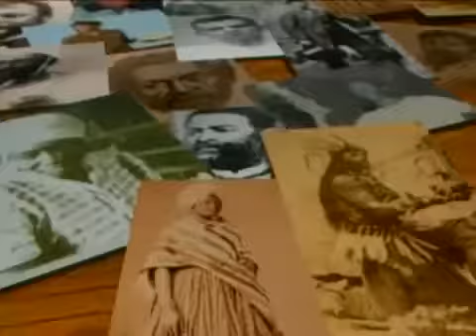Heróis de Todo Mundo - TIA CIATA, por Leci Brandão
Heróis de todo mundo é uma série de interprogramas que apresenta verdadeiros heróis e heroínas que fizeram a diferença na história do Brasil, mas que muita gente desconhece que são negras. Na série, suas histórias e trajetórias são apresentadas e representadas por personalidades que tiveram, de algum modo, sua vida e atividade profissional influenciada por estes heróis.

Direção: Luiz Antonio Pilar

Lei 10.639